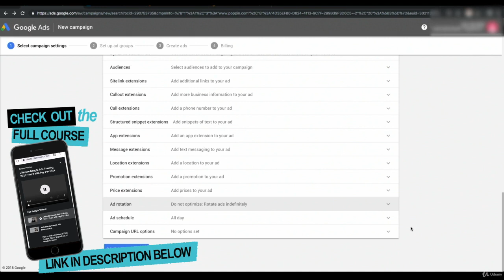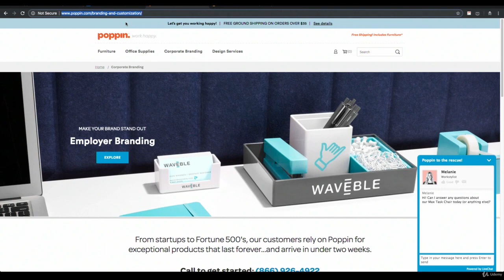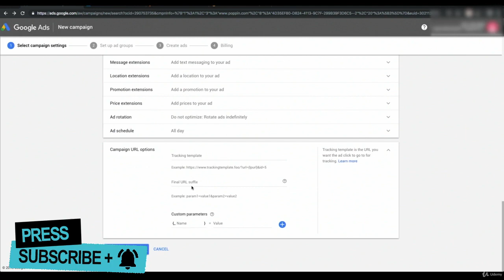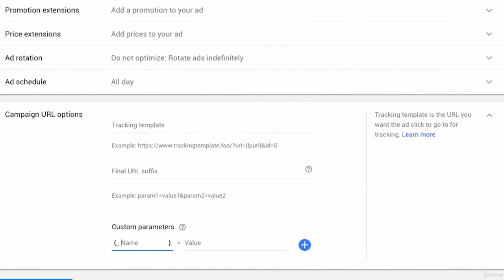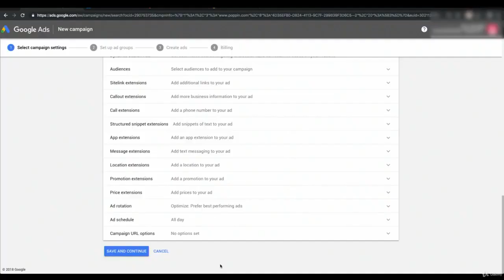GOOGLE ADS TUTORIAL 2022 Understanding Campaign URL Options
Understanding URL Options, tracking in Google Ads, full 2022 tutorial here! Step by step guide for google ads, from beginner to pro! Check it out NOW